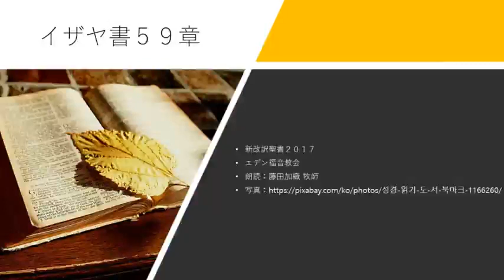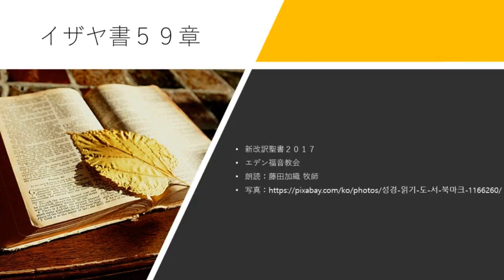イザヤ書 59章 新改訳聖書2017